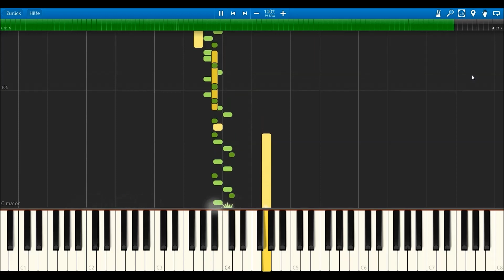John Williams: Order 66/The Arena | Midi Visualisation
Title: The Arena / Execute Order 66 / Jedi Temple March / The Great Jedi Purge
Album: Star Wars Episode II: Attack of the Clones (Original Motion Picture Soundtrack)
Midi Visualisation with Synthesia

Silfimur is the YouTube channel hosted by Jascha Nakladal. He is a German classical-trained pianist, arranger, conductor, composer and sheet music editor.
He composed the music for various French movies and is always interested in new and experimental films. Furthermore, he initiates and conducts projects which are inspired by current situations and are looking at existing matters from a different perspective. Therefore, he experiments with various instruments and possibilities to show a great variety of styles.
Especially in his piano arrangements and transcriptions, he aspires to realise the original sound with the possibilities of a pianist's technique.

For his videos, he usually plays the "Roland RD-700 NX" Stage Piano.
For requests please email him.